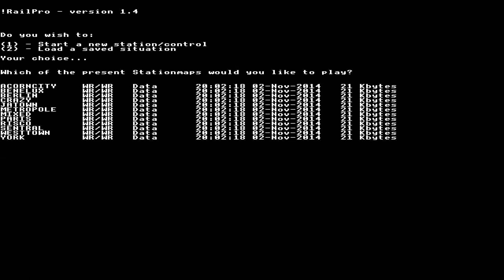ACORN ARCHIMEDES railpro RAIL PRO BBC A3000 A 3000